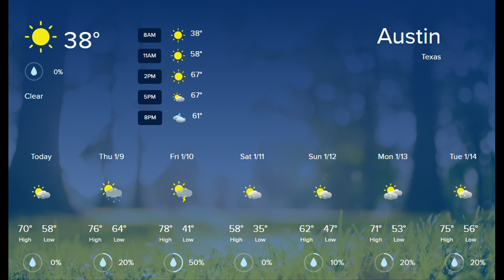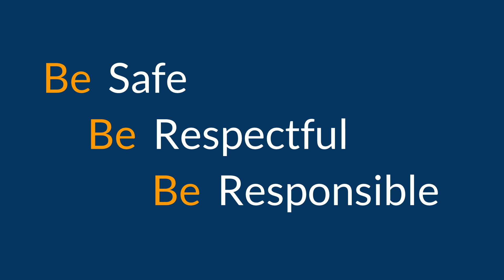01/08/2020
Morning news - sorry we missed the very brief intro. You're joining us at the pledges.